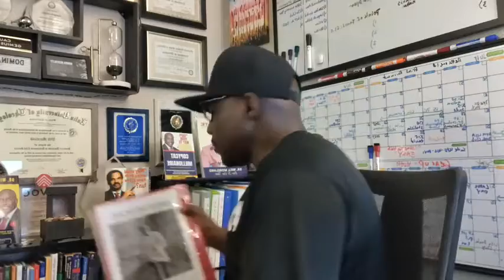Daily Insights w/ Dr. Will- Get Clear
For More Motivation & Life-Changing Messages FaceBook: Genius Nation | Facebook
Dr. Will – Impact, Influence and Inspire (Motivational Video)